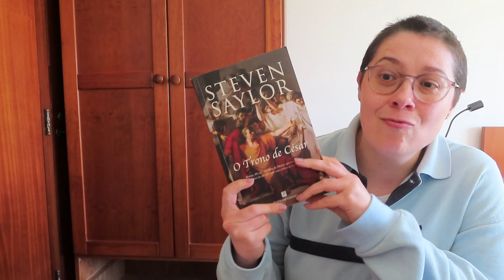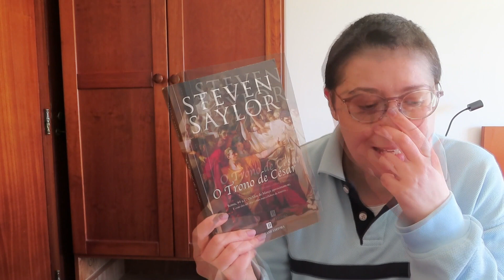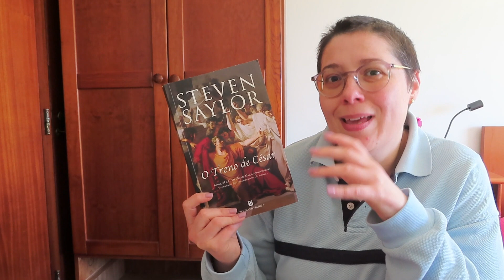[Opinião] A Ciência do Amor de Ali Hazelwood & O Trono de César de Steven Saylor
👀Capítulos do Vídeo:
00:00 Introdução
01:14 A Ciência do Amor de Ali Hazelwood
05:58 O Trono de César de Steven Saylor

Livros mencionados:
📙 A Ciência do Amor de Ali Hazelwood